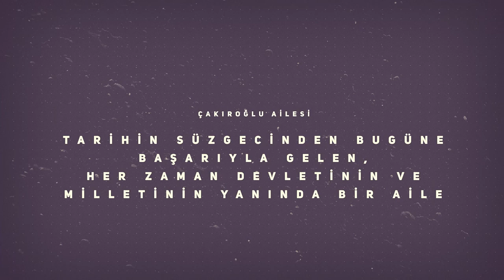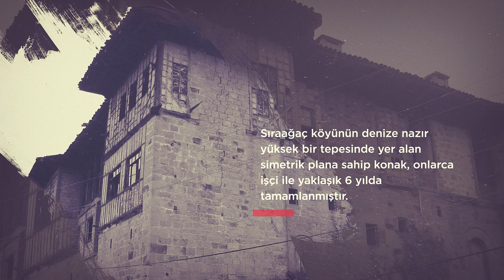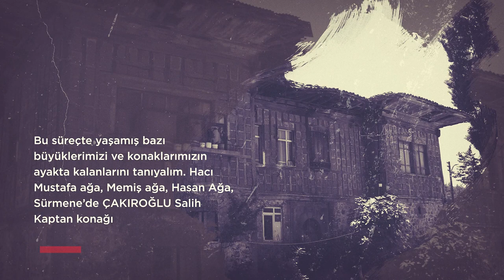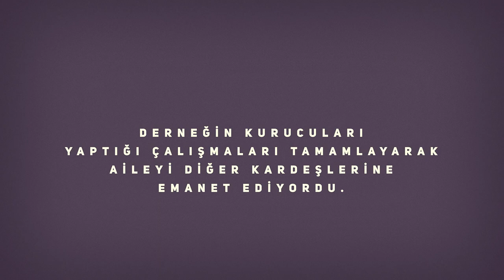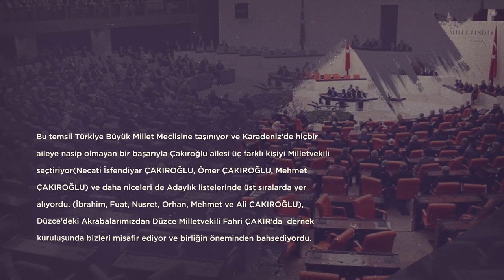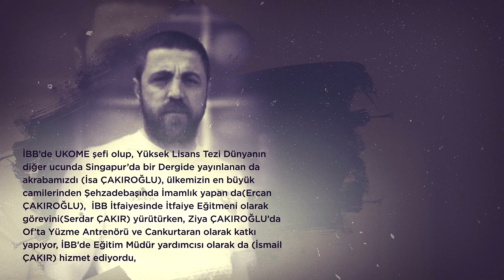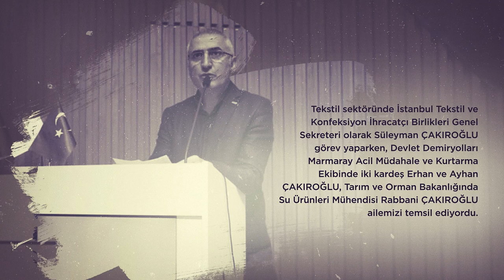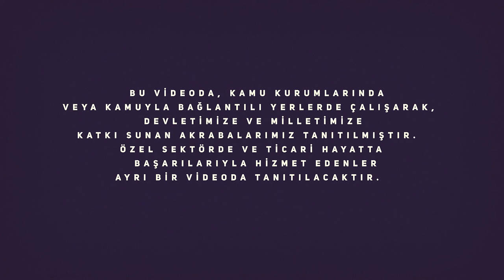Çakıroğlu Belgeseli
Çakıroğlu Eğitim ve Kültür Derneği